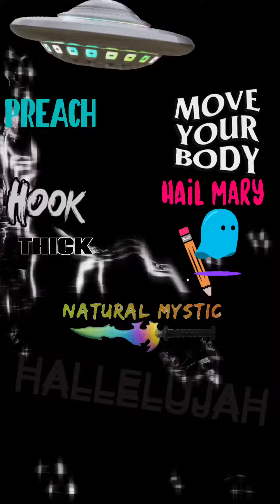“Hallelujah” 👽(Reference Hook) 🛸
Hook written by: Holy Hail Mary